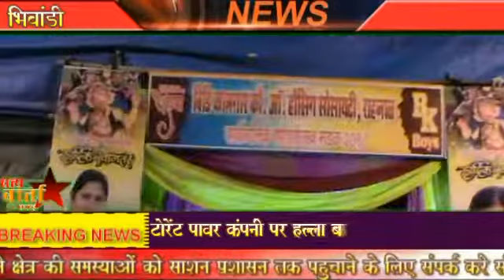रहनाळ वीडी कामगार गणेश उत्सव 2018